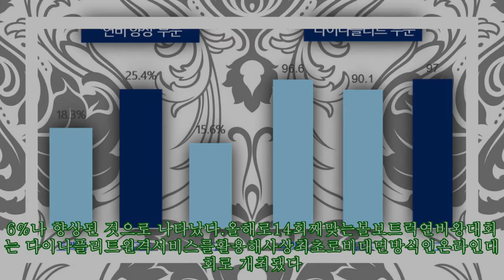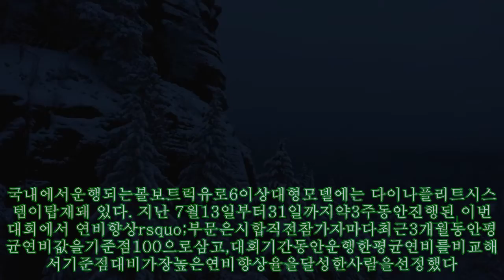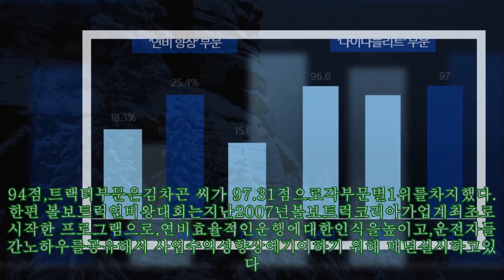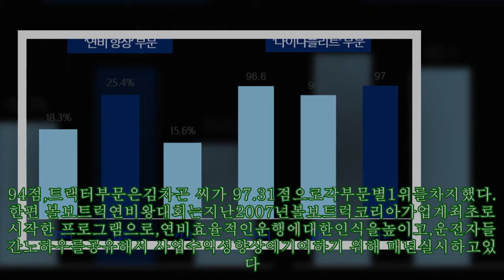볼보트럭, 비대면 온라인 연비왕 대회 열었더니'1위 연비 47.6%↑'|카247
,#47.6%↑'|카247,연비,볼보트럭,#,#47.6%↑'|카247,연비,#47.6%↑'|카247,
볼보트럭, 비대면 온라인 연비왕 대회 열었더니'1위 연비 47.6%↑'|카247 ►Subscribe for more ►Donation 원격차량관리시스템을 이용한 온라인 비대면 연비왕 선발 대회가 열렸다. 1위를 기록한 운전자 연비는 무려 47.6%나 향상된 것으로